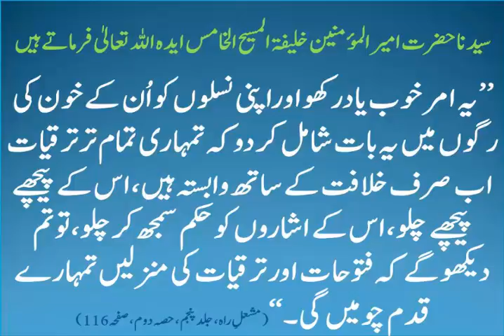Waqia Shaq e Sadr| Hazrat Muhammad Mustafa SA ka Waqia Shakk E Sadr | True Islam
Incident of Opening the Heart of Hazrat Muhammad PBUH by Hazrat Jibrael AS  when His Holiness was a young child. Listen to the incident in detail and in a much delightful manner.